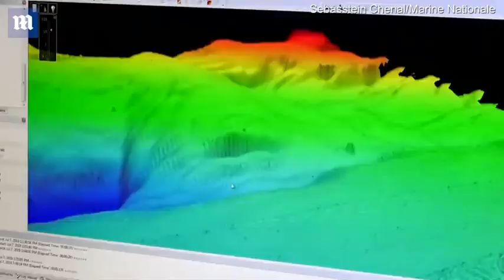French Navy searches and finds wrecked submarine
The Minerve submarine was lost off France's southern coast with 52 sailors

It has been missing since 1968 despite several efforts to locate it in recent years

The wreck was found on Sunday 30 miles off the southern French port of Toulon